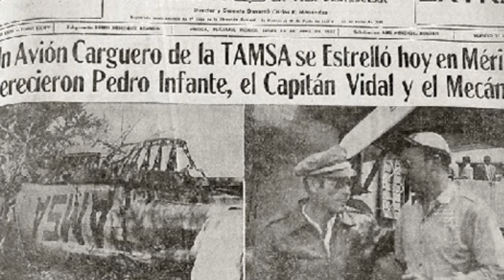❤️ El Día que PEDRO INFANTE se quedó sin COMER por AYUDAR a una POBRE ANCIANA✅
ABRAZOOOOOS!!! :'D